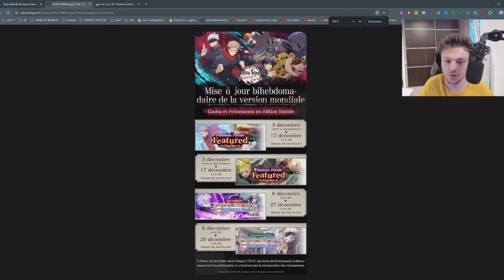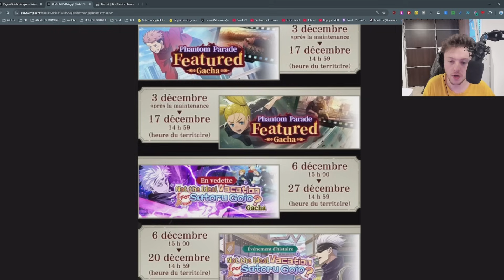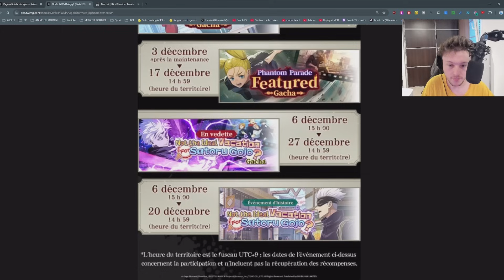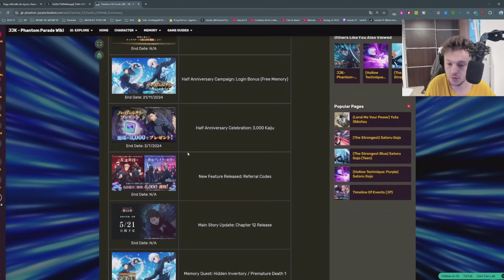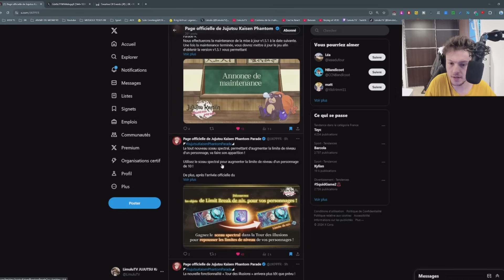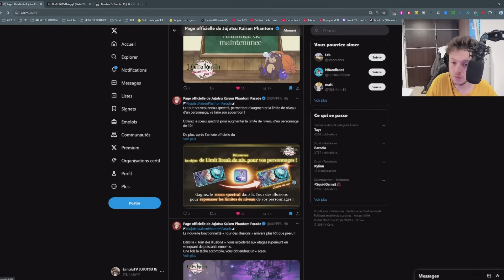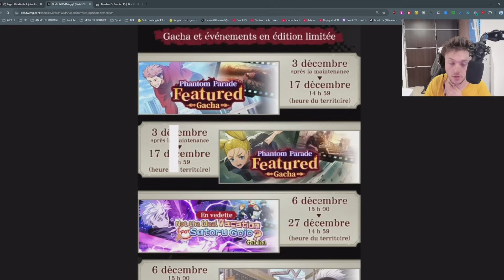LA GOUTTE DE TROP ? UN RUSH DE BANNIERE IGNOBLE ET DES BUFFS/NERF | JUJUTSU KAISEN PHANTOM PARADE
Mon lien pour télécharger gratuitement sur PC Jujutsu Kaisen Phantom Parade
Merci pour votre soutien !

                             MES RESEAUX

Chapitre :
0:00 Intro
0:45 Rush Bannieres
7:30 Buff et Nerf
11:20 Conclusion

Titre : LA GOUTTE DE TROP ? UN RUSH DE BANNIERE IGNOBLE ET DES BUFFS/NERF | JUJUTSU KAISEN PHANTOM PARADE